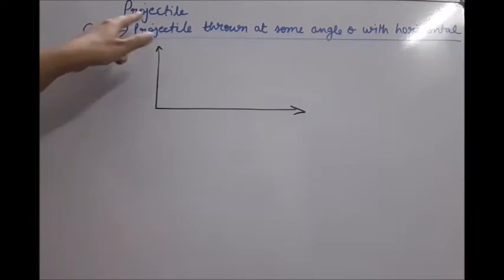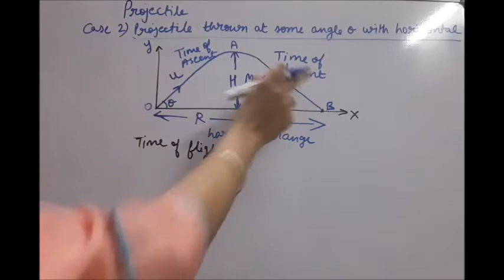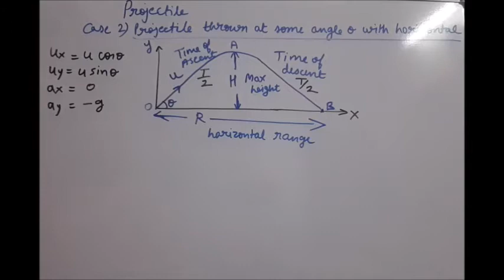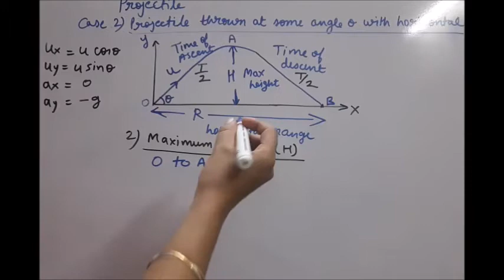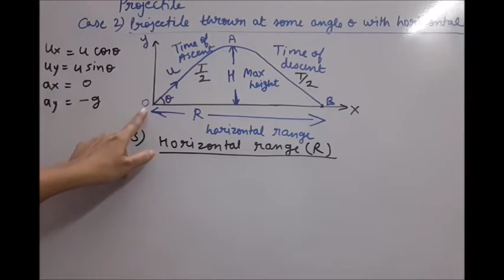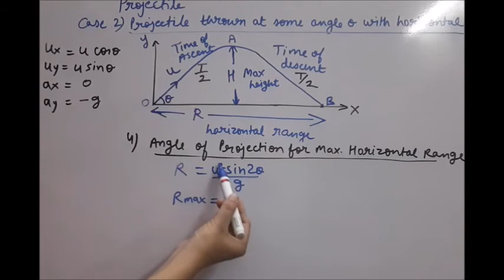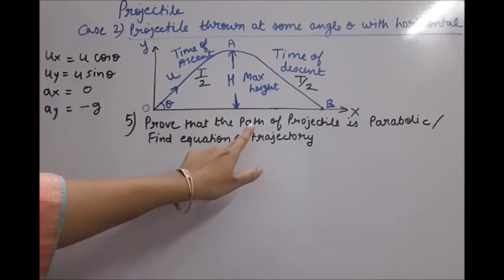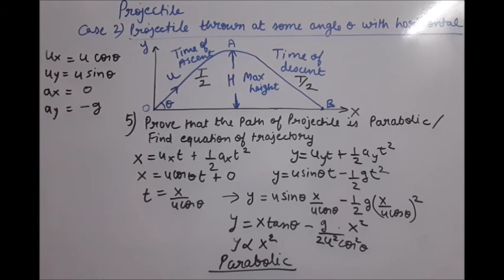Class 11th , physics , unit 2 , projectile inclined with horizontal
projectile inclined with horizontal